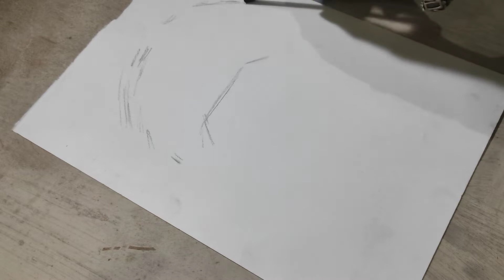Beard Man Abstract Portrait // Charcoal Drawing //🕶💥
Today I drew abstract beard man . Charcoal series drawing video .
How to use blending stump

1. Camel compressed charcoal
2. Paper blending stump
3. Soft charcoal pencil
4. Mono zero eraser
5. Kneadable eraser

Things u can buy
Compress charcoal

Charcoal pencil
Branding stamp

Mona zero eraser

White gel pen